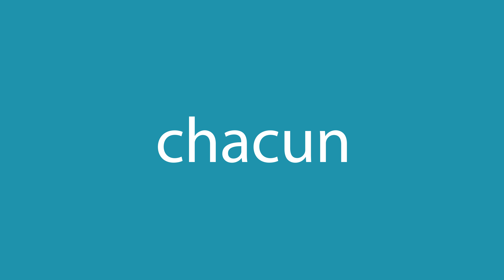Comment dire chacun en anglais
Comment dire correctement chacun en anglais? Ecoute avec nous.
Quelle est la traduction correcte du mot chacun du français vers l'anglais? Parlez comme les Américains. Aussi, comment écrire correctement le mot each?